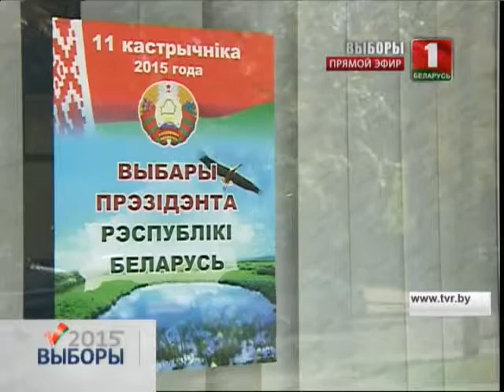Блиц-опрос избирателей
За что отдают свой голос избиратели, узнали наши корреспонденты